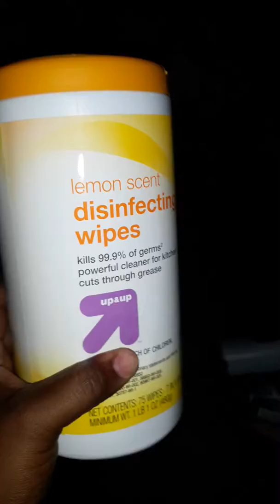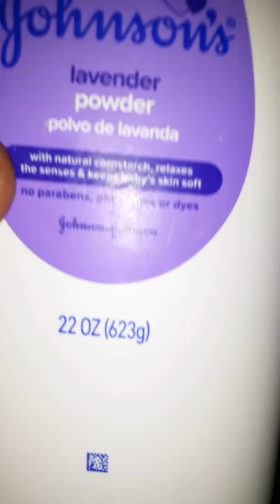Small Target Haul